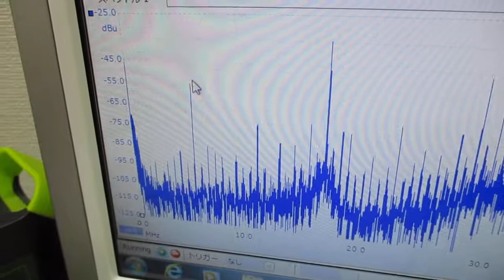オリジナル超音波実験（メガヘルツの超音波発振制御プローブ） ultrasonic-labo